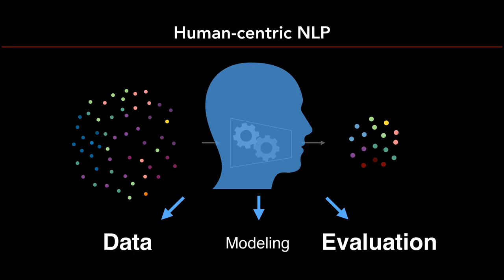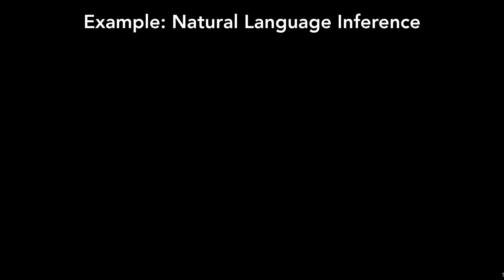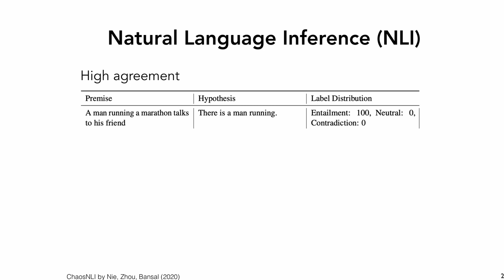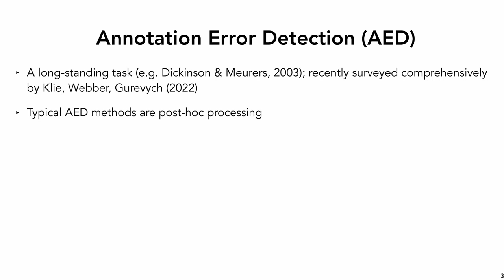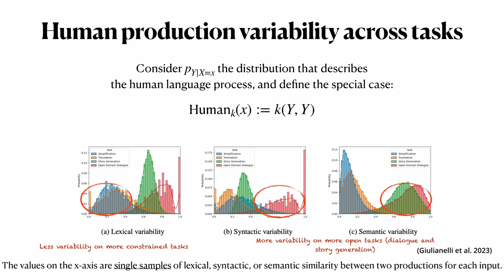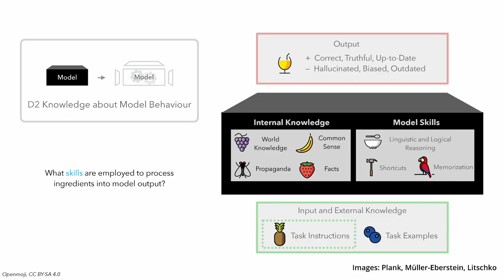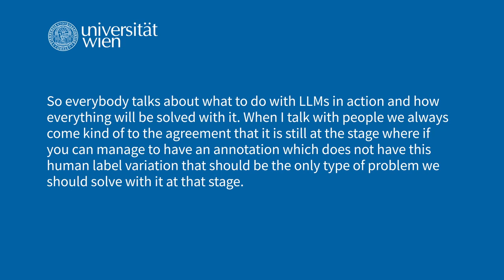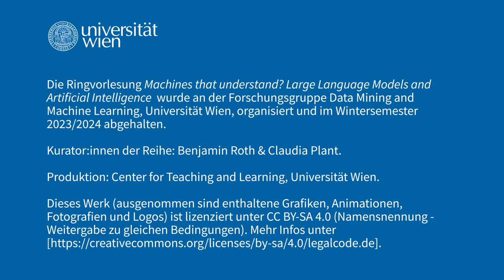Barbara Plank: Revisiting Trustworthiness in NLP - Two Views on Uncertainty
Despite the recent success of Natural Language Processing (NLP), driven by advances in large language models (LLMs) trained on enormous amounts of data, there are many challenges ahead to make NLP more trustworthy. This talk explores two pivotal views on trustworthiness related to uncertainty of models and humans in Natural Language Processing. The first view emphasizes trustworthiness and reliability in NLP, focusing on principles to create reliable NLP systems. The second view centers on human variability in labeling or text production, highlighting the challenges of disagreement. It unifies notions of label variation and suggests a path forward to address this complex issue, fostering a comprehensive understanding of human variability in NLP and ML.

👉 Research Group Data Mining and Machine Learning at the University of Vienna